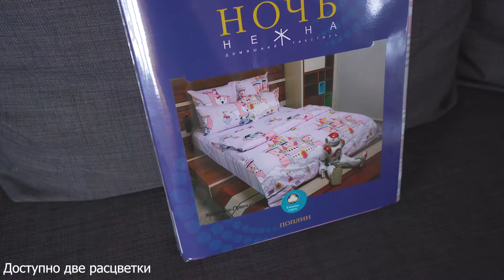КПБ "Коты-Пираты"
Если вы приобретаете что-либо в нашем магазине, не забывайте оставлять отзыв, чтобы мы учли все пожелания наших клиентов и сделали более совершенным наш товар.

Размеры: 1,5 сп. 50×70, 1,5 сп. 70×70, бэби 40×60
Ткань: поплин